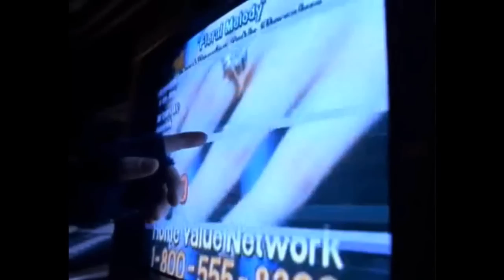Television Photic Driving Response Explained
Medical definition for the term 'photic driving' activity recorded over the parietooccipital regions is time locked to the flash frequency during photic stimulation.